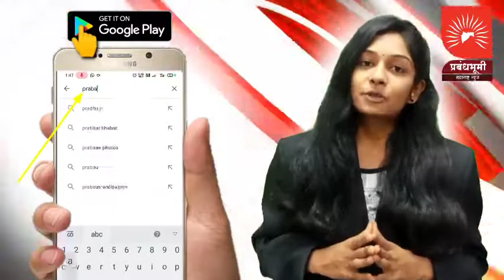बेडसे येथे शेतकऱ्यांना मोफत डिजिटल सातबारा वाटप